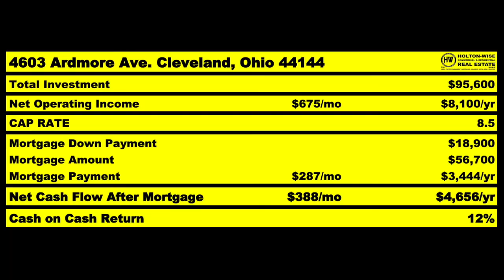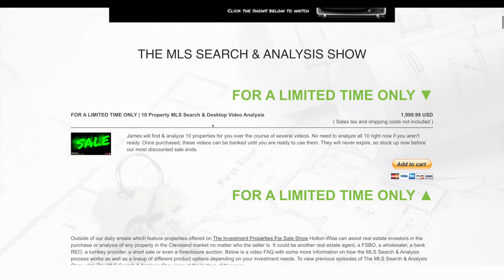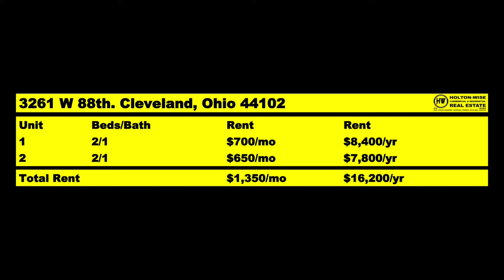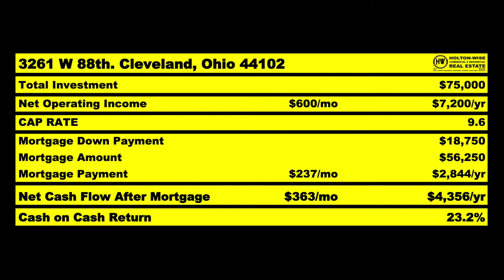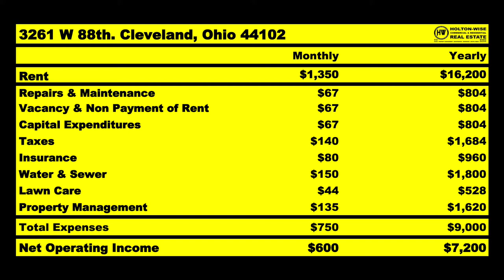How to Invest in Ohio Real Estate from Out of State | MLS Search & Analysis 236 - 3261 W 88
Is your real estate market too expensive to make the numbers work? Are you considering investing in real estate out of state? Real estate in Ohio is very popular with investors from all over the United States and beyond due to Ohio's incredibly low housing cost. In the 236th episode of The MLS Search & Analysis Show James Wise gives some helpful tips and tactics to help an out of state investor named Elvis start his out of state rental property portfolio in the Cleveland Ohio area. James breaks down how Elvis can build an out of state investment team as well as breaks down the income and expenses of a profitable duplex in Northeast Ohio that Elvis would never be able to buy in the market he lives in.

Poop on Walls and People Yelling - This Is HoltonWiseTV (Highlights)

📺 HELPFUL RESOURCES
Holton-Wise FAQ